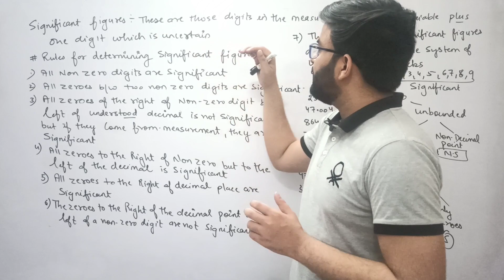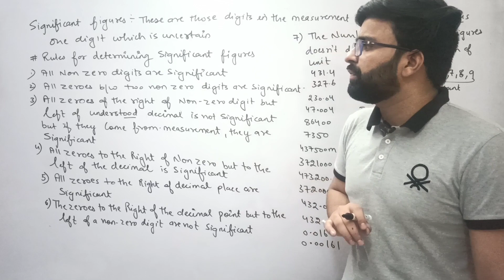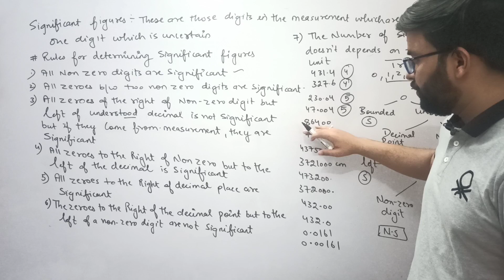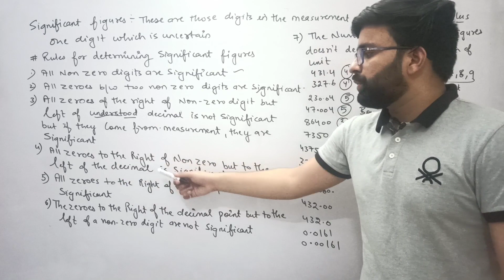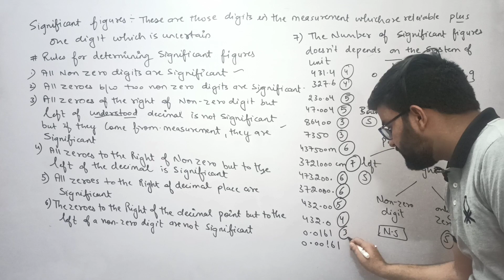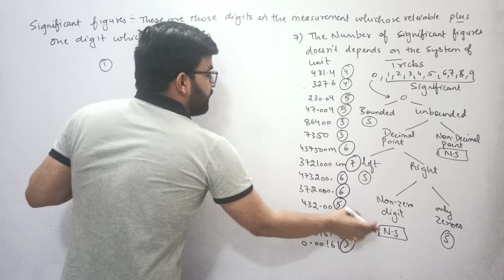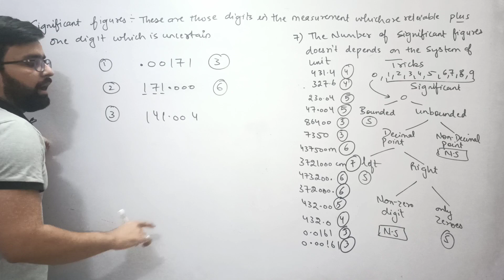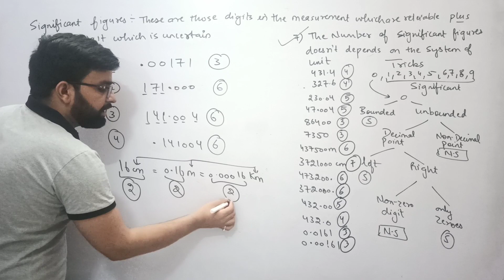Significant figures ( Best trick Without Rules) | Class XI Physics | Unit and Measurement